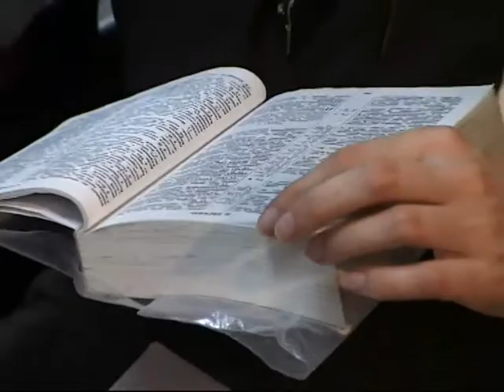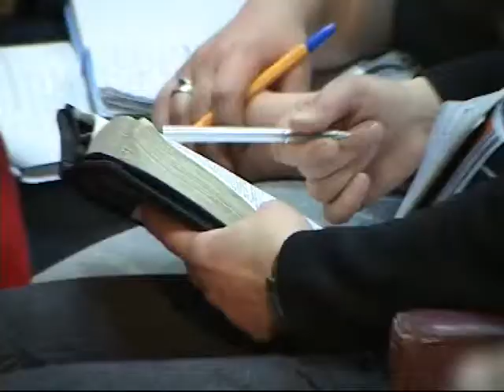МЕБИ Марк Чопински "История еврейского поклонения и хвалы " Урок 5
Марк Чопински  "История еврейского поклонения и хвалы "  Урок 5